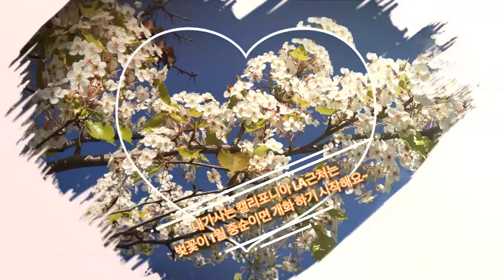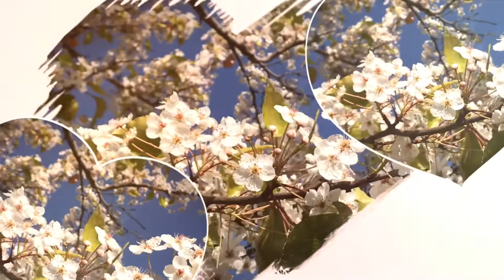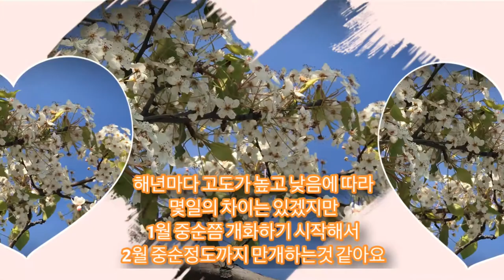벚꽃 축제 만개한 벚꽃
벚꽃 만개한벚꽃 캘리포니아 벚꽃축제^^ 넘넘넘 가고싶은 한국의 벚꽃 축제~!!!
만개한 벚꽃을 보니 고향생각에 맘이 꼬물꼬물 하네요 ㅠㅠ

내가사는곳 캘리포니아 LA 근처는 겨울에 최고 추워야 영상 3도 5도 정도 되거든요~
그래서 벚꽃나무에 잎이 완전히 떨어지고 꽃이 피지는 않지만~

그래도 1월 중순이 되면 고도에 따라 틀리지만 벚꽃이 피기 시작해서 한달정도까지 가는곳 마다 벚꽃이 우릴 반겨준답니다~

특히 한국마켓 근처에 가면 넘 이쁘게 벚꽃이 핀곳도 있어 문뜩문뜩 고향 생각이 나서 가슴이 벅차 올때가 있어요~ ㅠㅠ
아웅~ 한국 벚꽃 축제 넘넘 가고프다아 ㅠㅠ

구독~!!!
좋아요~!!!